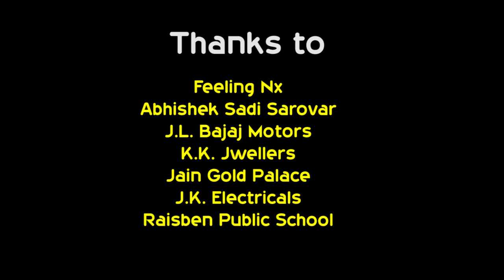Rangeelo Ras by Mountain Dance Crew